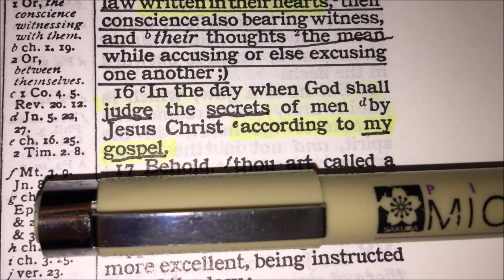AT THE GREAT WHITE THRONE JUDGMENT(ROMANS 2:1-16)